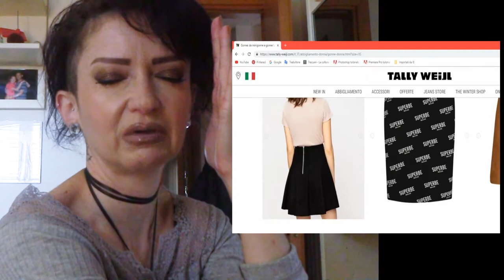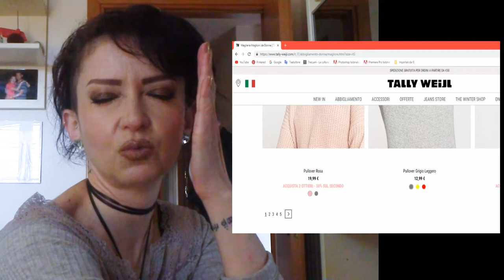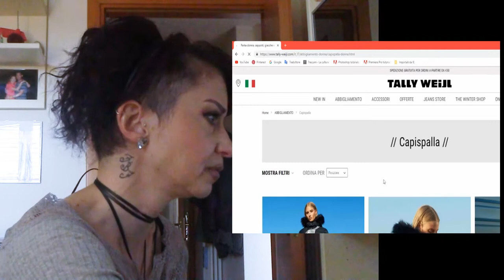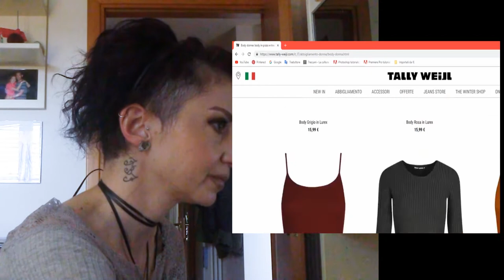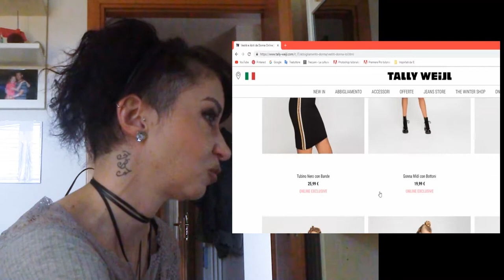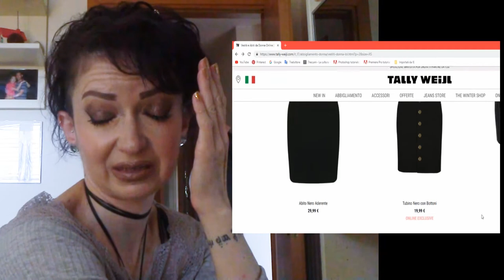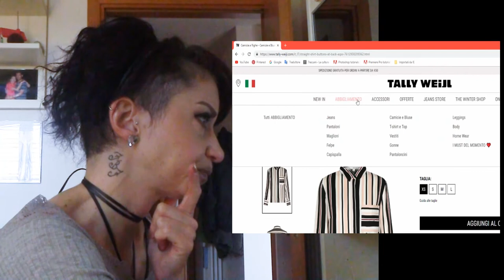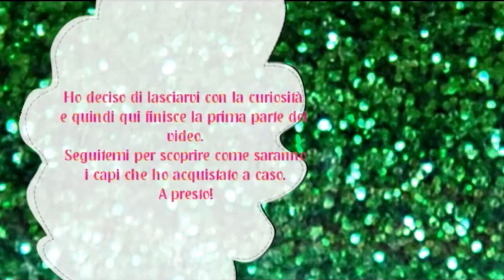HAUL: compro da bendata sul sito di TALLY WEIJL (Parte 1)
Tra pochi giorni arriverà la seconda parte e scopriremo se la fortuna mi ha fatto comprare cose carine.